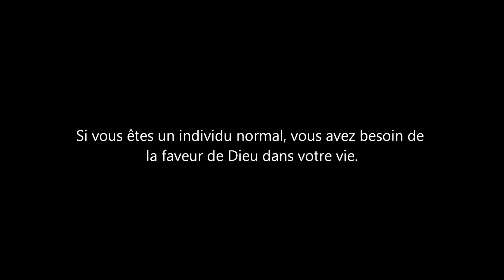L'importance d'avoir Dieu dans sa vie